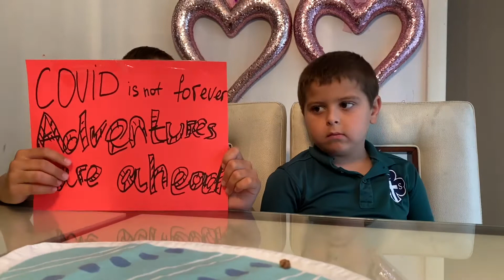We miss our school teachers and friends. Please stay safe. We are all in this together.